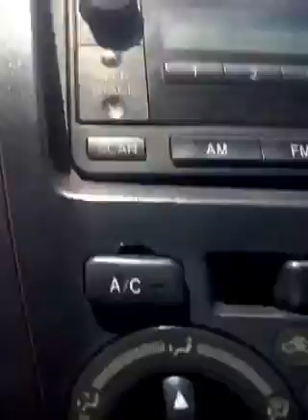Garimpo de Ouro de Pontes de Lacerda - O Caminho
Exploração ilegal de Ouro  na cidade de Pontes de Lacerda.
Caminho a serra de ouro